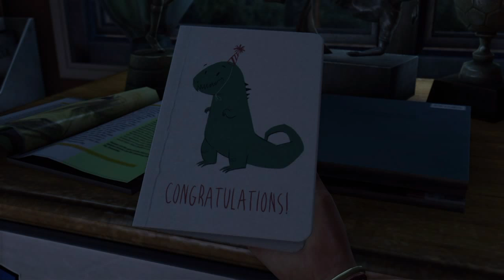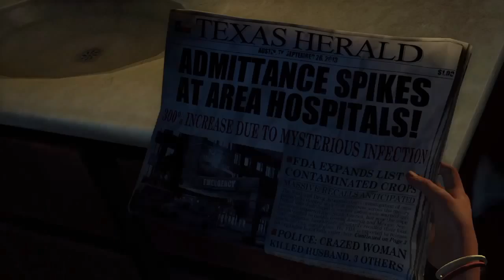The Last Of Us Part 1 SOOO MANY BOOOOOOOMS